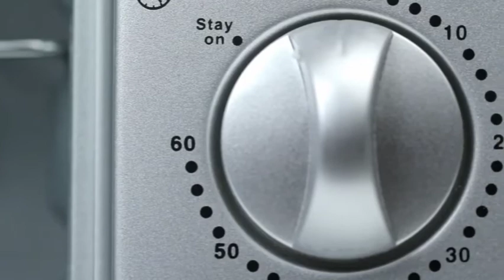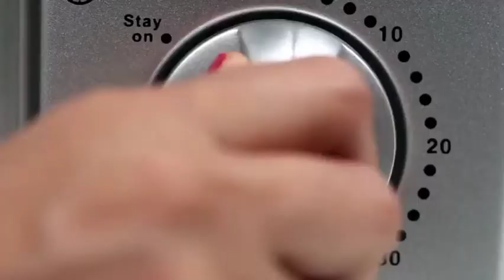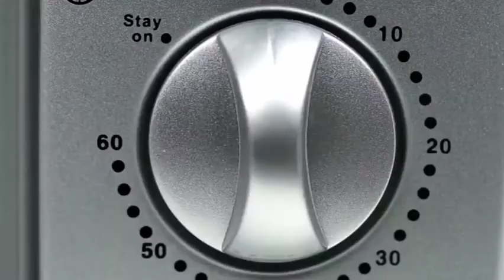Bajaj majesty 2800 TMCSS 28L oven toaster griller (silver)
Bajaj other